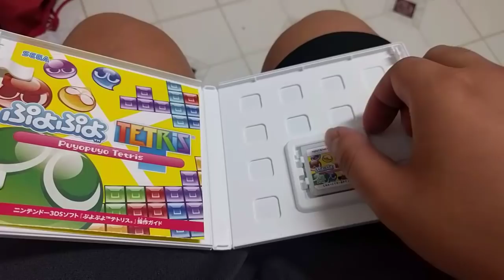Act Against Bullying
Who is the bully?